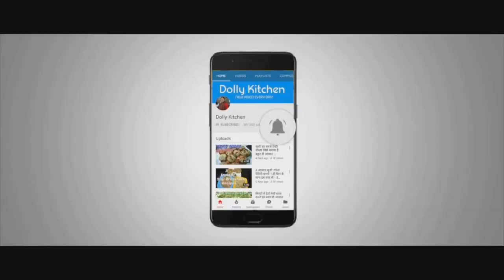जब दीवाली पर खिलाओगे ये मिठाई तो सभी पूछेंगे कैसे बनाई Tasty Aur Healthy Ladoo-Diwali Special Sweets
जब दीवाली पर खिलाओगे ये मिठाई तो सभी पूछेंगे कैसे बनाई Tasty Aur Healthy Ladoo